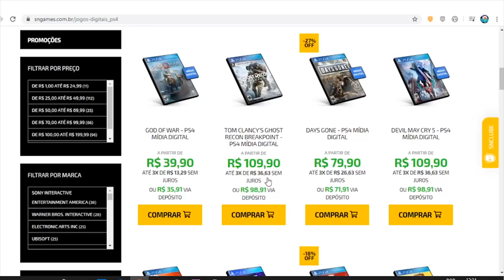2 ITENS GRÁTIS no PS4 SÓ PEGAR !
✸Cupom: PLAYGAMERBR